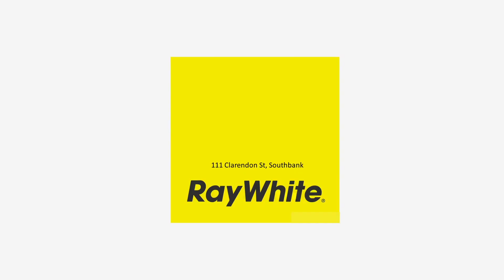189/88 Kavanagh St Southbank VIC 3006